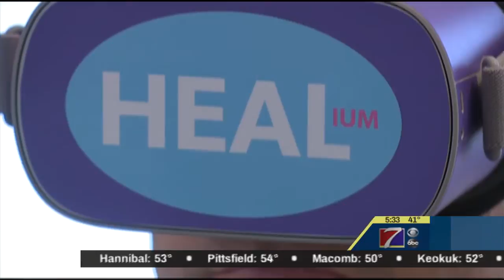Using different ways to treat anxiety, burn-out, and other stressors